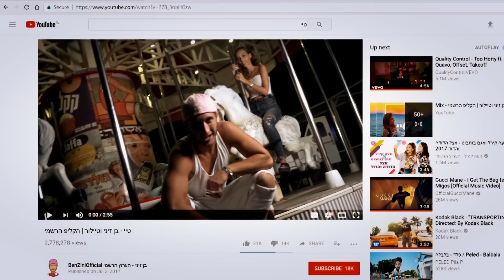בן זיני - סופ"ש ביוון | הקליפ הרשמי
אם יש פה 20 אלף לייקים ביום אני מקעקע סופ"ש ביוון, בהצלחה :)

ניהול וייצוג:
בן זיני בע״מ

יחסי ציבור:
זאביק דרור

לפרטים והזמנות הופעות:
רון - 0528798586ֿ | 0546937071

להופעות עיריייה ושוק מוסדי:
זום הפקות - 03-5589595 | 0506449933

מילים ולחן: בן זיני
עיבוד והפקה מוסיקלית: חן מלניאק
הוקלט באולפני מליניאק הפקות
גיטרות: חן מליניאק
מיקס ומאסטרינג: חן מליניאק

הפקה: מליניאק הפקות בע"מ

הפקת וידאו קליפ: מליניאק הפקות | בן זיני
בימוי ותסריט: בן זיני
צילום: קיריל טורבין
צילומי חו"ל:  רובי כהן
עריכה: קיריל טורבין ובן זיני
תאורה: ראשס
איפור ושיער: קורל אברהם
שחקנית ראשית: ללי אקו
שחקניות משנה: נויה ארביב, סתיו לוי
שחקני משנה: ריקו, דון ציפורי
רקדניות: שלי צירינג,  הדר שירי, עמית עמית בכר
כוראוגרפיה: שלי צירינג

תודה לחומוס כספי רמת השרון על אירוח ואוכל נהדר בעת יום הצילום.
תודה לדודו מנהל אצטדיון הנוער של רמת השרון.
תודה ל sani beach hotel, Greece.
תודה לחברים ולכל אנשי הסט.

מילים:

וזה ממש לא מובן מאליו,
רוצה אותך אז בואי עכשיו,
אקח אותך לסופש ביוון,
אם רק תראי לי,
או שתרמזי לי,
או שפשוט תגידי לי שאת בעניין

כשהיא הגיעה לא הספקתי
לתפוס היא זרקה חצי מבט
מיד הבנתי שזה רק עניין
של זמן ומצאתי את האחת

זה ממש לא מקרי שפגשת
כאן אותי ואני קצת מתרגש
אז בואי איתי אל הבר או תקחי
תמספר זה אני וזה מה יש

את כאן או את שם נו חליטי כבר
אני לא מוכן להיות שוב זה שנשבר
ץדעי שאני כבר מזמן לא שם פס
תבואי איתי והכל יהיה קלאס

תמשיכו לזרוק מילים באוויר
צלם עוד סרטון ת'לא יודע לשיר
כל מילה רעה שלכם אותי בונה
שברנו את היוטיוב תודה רבה

קששששש, אה? קש קש..

סוף.